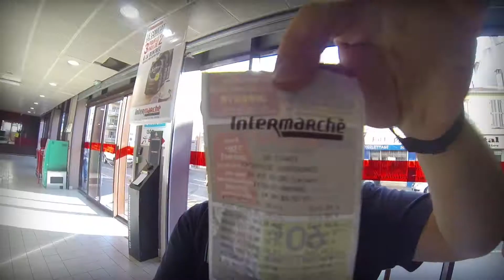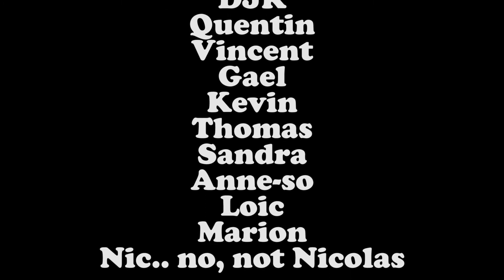EPIC LUNCH TIME - Ep1 : Pizza Burger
Premier épisode d'Epic Lunch Time, version française d'Epic Meal Time avec moins de moyen, mais autant de fun. Notre cuistot DJK nous fait des pizza burgers.
Attention, cette vidéo donne faim. Vraiment faim.
Vidéo réalisée par l'équipe de Sereconneries, en association avec Chapo Studio.

First episode of Epic Lunch Time, a cheaper french version of Epic Meal Time, but not less fun. Our cook DJK make us pizza burgers.
Caution, this video makes hungry. Very hungry.
Vidéo created by Sereconneries' team, associated with Chapo Studio.